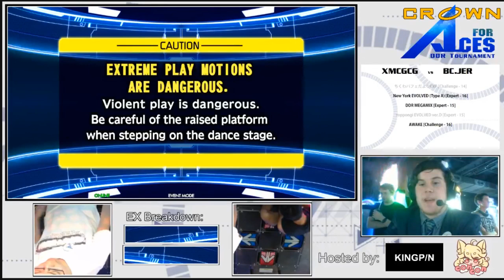Crown for Aces Losers 2nd Round XMCGCG vs BC JER